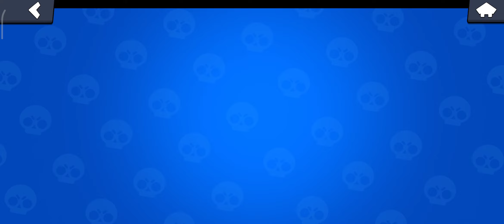zieke pro zoeken met Achilles deel 1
sorry dat ik niet heb er uit geknipt